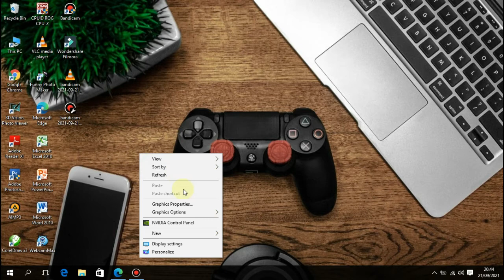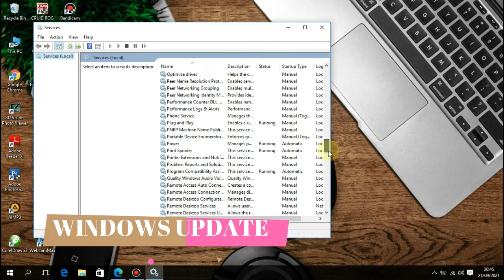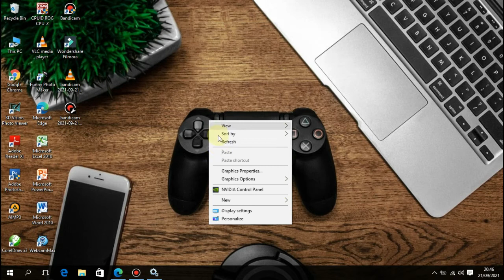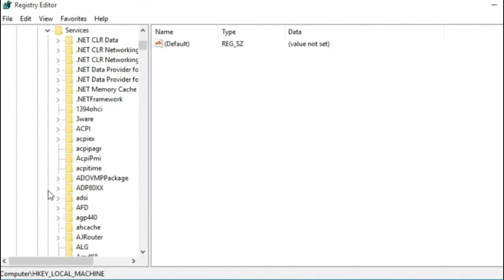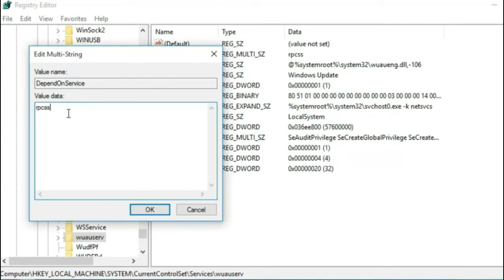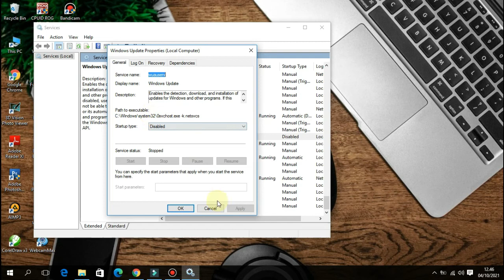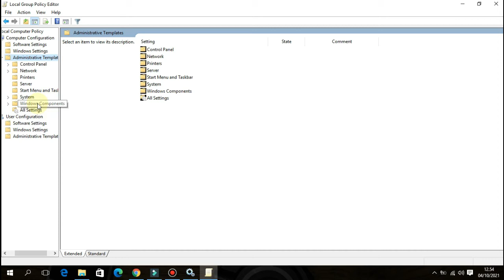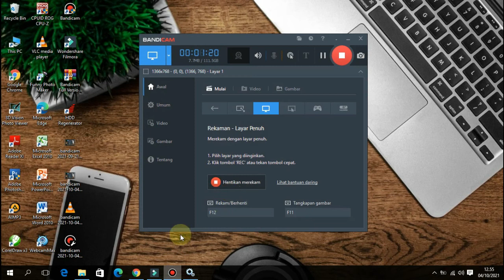CARA MEMATIKAN UPDATE WINDOWS 10 SECARA PERMANEN TERBARU 2021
Cara Menonaktifkan permanen Update Windows 10 Terbaru 2021
Jika ada kesalahan dalam arti atau mohon dikoreksi di kolom komentar yaa ...